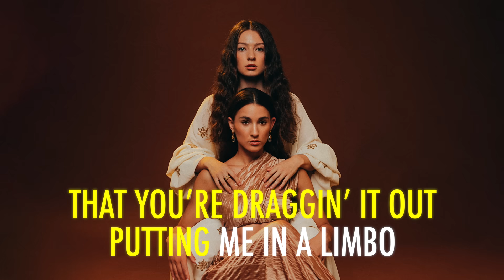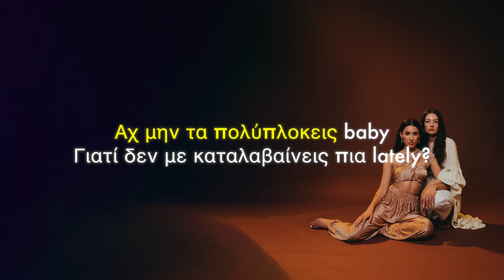Amanda Tenfjord, Evangelia - AMAN (Lyric video)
Written by Amanda Georgiadis Tenfjord, Evangelia Psarakis, Bjørn Helge Gammelsæter, Thea Wang, Jay Stolar and Alexis Troy
Performed by Amanda Tenfjord and Evangelia
Produced by Bjørn Helge Gammelsæter
Mixed by Christer Cederberg

Photos by Tsitas

ⓒ ⓟ 2022 Propeller Recordings

Amanda Tenfjord, Evangelia  - AMAN

in the long run you’ll see
that you’re draggin’ it out, putting me in a limbo
It’s greedy

Take me or leave me
This could be easy
How do you feel?
for me it’s a no brainer really

Back and forth you’re making me dizzy
Hot and cold you’re just overthinking
I can’t wait forever to never know

Don’t hold back i give you the green light
We can do whatever we feel like
I can’t wait forever
Aman den boro

Say you want my love
aman aman
Aman Aman
Come on come on
Aman Aman
Aman den boro

Δεν σε χρειάζομαι κάθε στιγμή
Μα είναι ωραία όταν είσαι μαζί
Αχ μην τα πολύπλοκεις baby
Γιατί δεν με καταλαβαίνεις πια lately?
Δεν μπορείς να τα έχεις όλα
γιατί δεν κανεις το βήμα
αμαν δεν μπορώ θα με χάσεις
Κ αυτό θα’ταν κρίμα

Aman den boro

aman aman
Aman Aman
Aman Aman
Aman then boro

Tell me now do you do you want my love

Chords:
Fmaj7 – G – Dm – Em